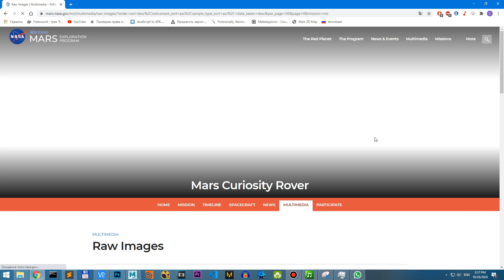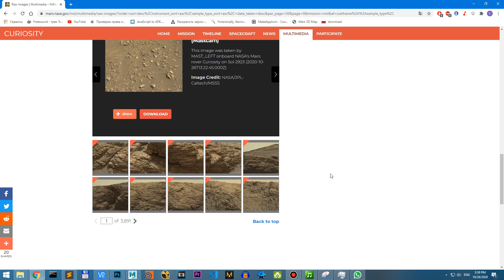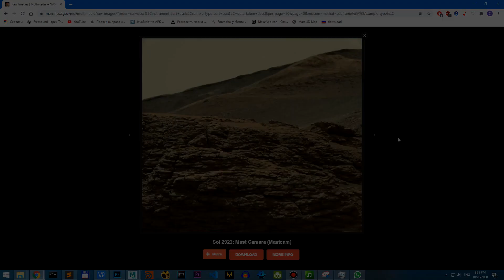Myths about the NASA : Curiosity conspiracy not on Mars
There is a popular myth that the Rover is not on Mars, but on Earth, somewhere in the desert. I don't agree with this, and I want to dispel this myth.